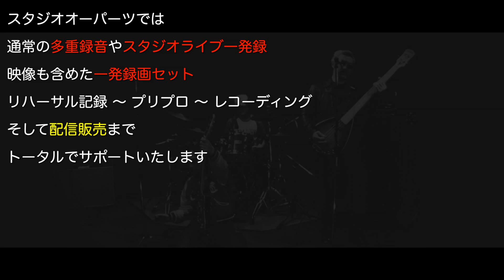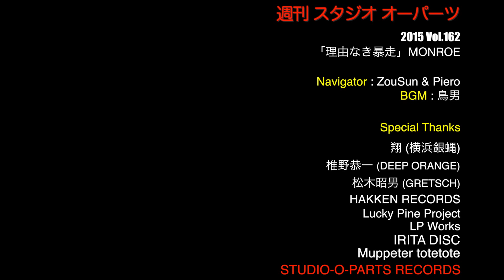週刊スタジオオーパーツ Vol.162「理由なき暴走」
毎週日曜日横浜市 都筑区 仲町台のレコーディングスタジオ
STUDIO-O-PARTSからレコーディング作品や楽器、機材紹介等を
5分程度の番組で配信しております。
是非 ヘッドフォンでお楽しみ下さい